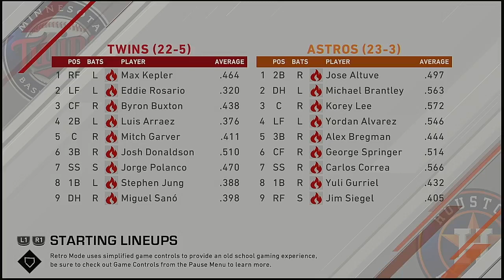MLB 2021 Season 4 24 2021 Minnesota Twins @ Houston Astros